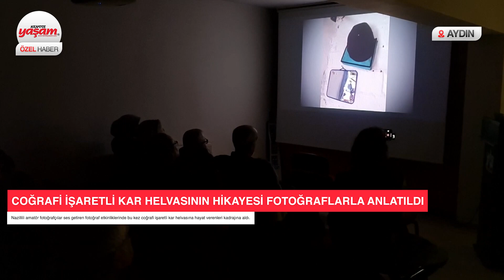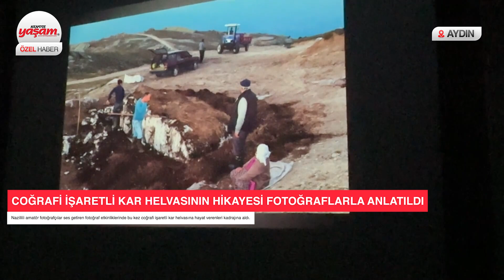Coğrafi işaretli kar helvasının hikayesi fotoğraflarla anlatıldı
Nazillili amatör fotoğrafçılar ses getiren fotoğraf etkinliklerinde bu kez coğrafi işaretli kar helvasına hayat verenleri kadrajına aldı. Aydın’ın ünlü Madran Dağında belgesel tadında çekilen ve karcılığa hayat veren bir ailenin öyküsünü anlatan fotoğraflar büyük ilgi gördü.

05 Ekim 2006 yılında iki ayrı grubun dernekleşmeye çalışırken, birbirlerinden tesadüfen haberdar olması ve birleşme kararı alarak, 15 kurucu üyenin bir araya gelmesiyle kurulan ve 50’den fazla amatör fotoğrafçıya ev sahipliği yapan Türkiye Fotoğraf Sanatı Federasyonu (TFSF) üyesi Nazilli Fotoğraf ve Plastik Sanatlar Amatörleri Derneği (NAFOD) ses getirecek bir etkinliğe daha imza attı. Nazilli Belediyesi Lütfi Selek Kültür Merkezi içerisinde bulunan dernek hizmet binalarında her hafta farklı projelerle sanata katkı sunan dernek üyeleri bu kez 4 kuşaktır karcılıkla geçimlerini sağlayan Aktaş ailesini kadraja aldı. Madran Dağının zirvesinde zorlu koşullarda kuyularda bekletilmesinin ardından yaz aylarında çıkartılarak serinlik kaynağı olan coğrafi işaretli kar helvasına dönüşen Bozdoğan Madran Karı ile hayatlarını kazanan aile ile geçen 2 yılda çekilen fotoğraf kareleri soluksuz şekilde izlendi.

“Sanatı halkla buluşturuyoruz”

NAFOD Yönetim Kurulu Üyelerinin ev sahipliğinde düzenlenen etkinliğe Ege Sanat Birliği Başkanı Nurettin Ataman, Başkan Yardımcısı Gül Soyalar ve NAFOD üyesi amatör fotoğrafçılar katıldı. Nazilli Fotoğraf ve Plastik Sanatlar Amatörleri Derneği (NAFOD) Yönetim Kurulu Başkanı Refik Karacaoğlu, etkinliğin açılışında yaptığı konuşmada dernek olarak üyesi oldukları Türkiye Fotoğraf Sanatı Federasyonu (TFSF) ile birlikte 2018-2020 yılları arasında ortaklaşa düzenledikleri ‘Memleketimden Görsel Hikayeler’ projelerinden birisi olan ‘Kocabıyık Orhan’ konulu fotoğraf çalışmasını dernek üyeleri Emrah Uysal, Mesut Erkoyun ve Dilek Arslan’ın yaptığını ifade etti Başkan Karacaoğlu: “TFSF’nin çalışmalarına 5 proje ile katıldık. Dernek üyelerimiz, proje kapsamında Aydın’ın Bozdoğan ilçesi Madran Mahallesi’nde yaşayan Orhan Aktaş, eşi Şadiye ve çocukları ile birlikte atalarından gelen karcılık işinin hikayesini işlediler. Bu çalışmalar bölgemizin Türkiye’ye ve dünyaya tanıtılması açısından çok önemli. Yaşam devam ettiği sürece devam ettirdiğimiz projelerle sanatı halkla buluşturuyoruz. Herkesi de bu projelere katılmaya sanatla bütünleşmeye davet ediyoruz. Bizlerle birlikte olup katkı sağlayan ve güzel görsel hikayeyi hazırlayan üyelerimize çok teşekkür ediyoruz” dedi.

Yeni proje, “Kar Helvası”

Projeyi gerçekleştiren ve 2 yıl boyunca projenin aktörleri ile belgesel tadında çekimler yapan Emrah Uysal, Mesut Erkoyun ve Dilek Arslan, yaptıkları konuşmalarda hikayenin doğuşunu ve sonuçlarını anlattı. Meşhur kar helvasının başlangıç hikayesi olan karcılığın hikayesinin ardından kar helvasını da işleyeceklerini ifade eden üyeler, bu hikayenin de kısa sürede hayata geçirileceğini belirttiler.

Daha fazla böyle içerikler?

aydin nafod fotoğrafçılık emrahuysal mesuterkoyun dilekarslan nazillifotoğrafveplastiksanatlaramatörleriderneği nazilligündem nazilligüncel nazilli nazillihaber nazillihaberleri türkiye aydın başkanı belediyesi d.d.